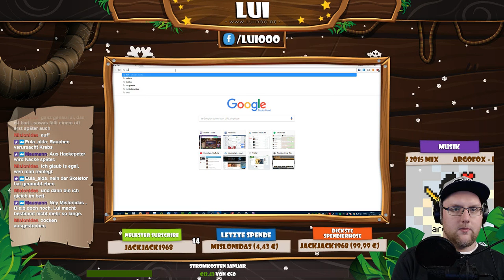Aufbau einer Luftwaffe - #7 - Grim Fandango Remastered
Willkommen auf meinem YouTube-Kanal! Noch habt ihr die Chance zu flüchten... FLIEHT IHR NARREN!

Ich bin LUi und komme aus dem Norden Deutschlands. In erster Linie werdet ihr hier Shooter wie Counter-Strike: Global Offensive sehen. Aber auch Genres wie Strategie, Adventure oder Racing werden ihren Weg ins Programm finden.

• Entwickler
LucasArts (Original)
Double Fine Productions (Remastered)

• Publisher
LucasArts (Original)

• Erschienen
1998 (Original)
2015 (Remastered)

• Genre
Adventure, Point-and-Click